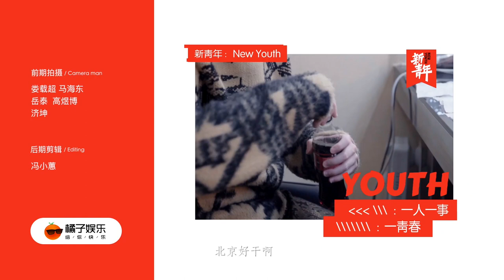Yundi Li - Vlog